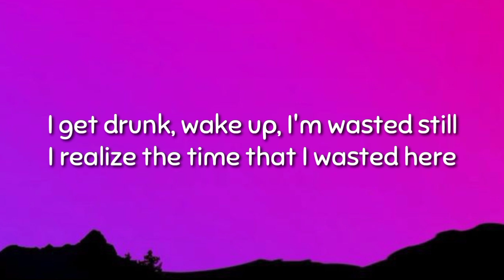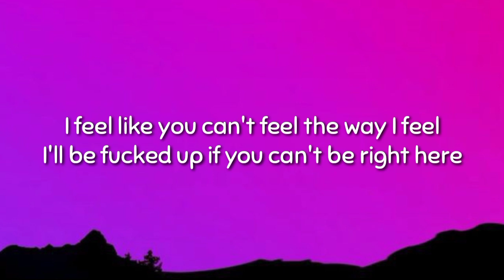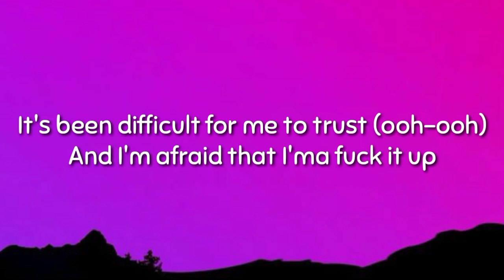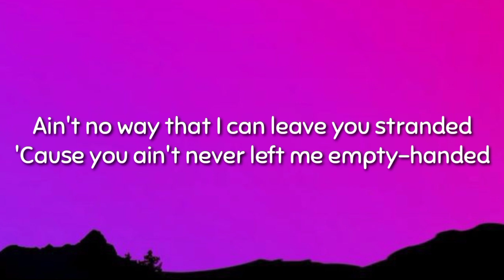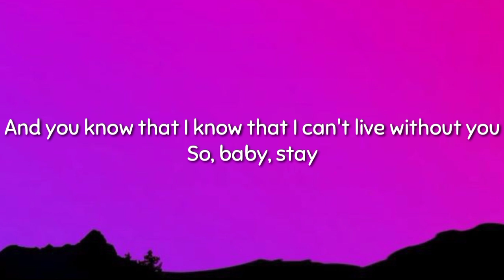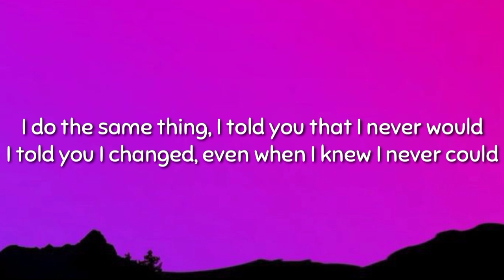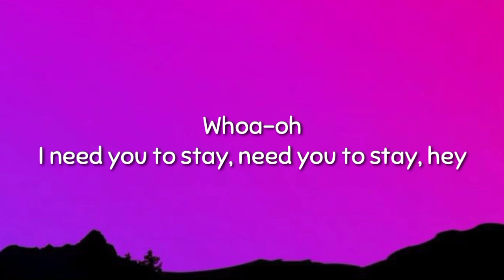STAY - Justin Bieber King Larol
lyrics : music 🎙️